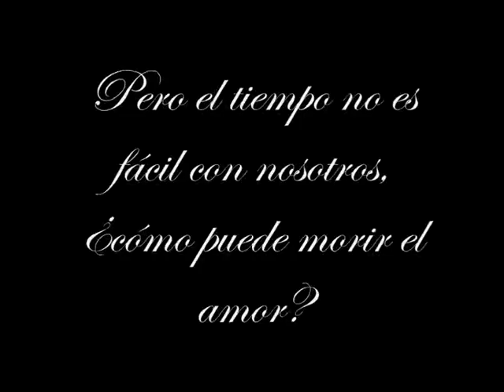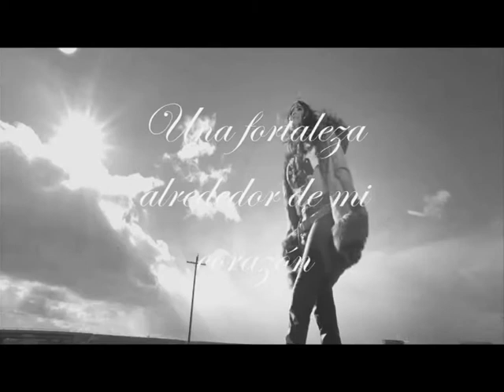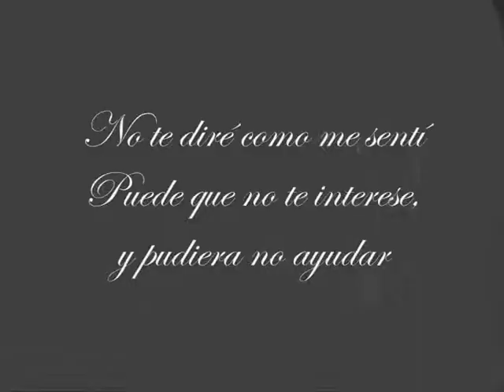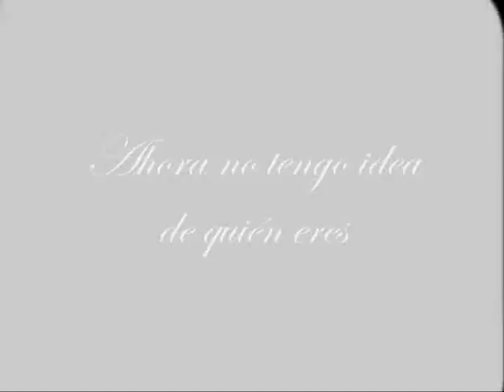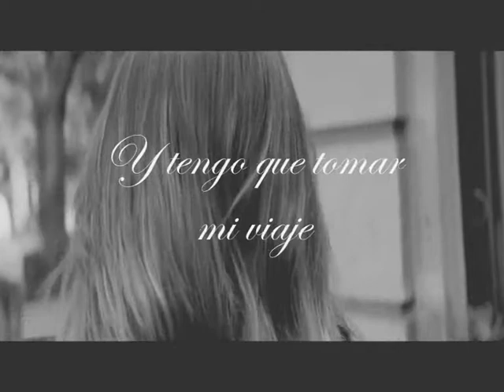Camouflage - Vondy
Cancion de Selena Gomez.